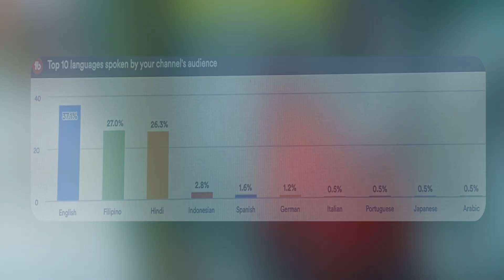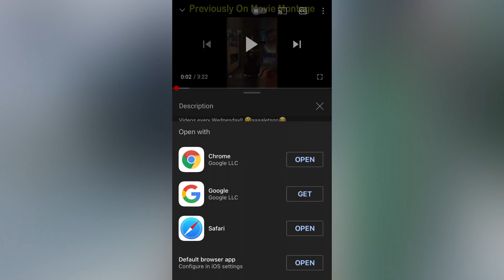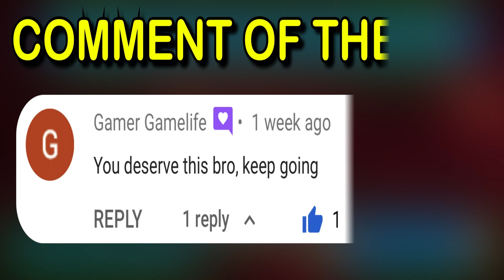Is this the MOST VERSATILE GUN in cod mobile? peacekeeper mk2 gameplay + handcam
In this video you will see call of duty mobile peacekeeper mk2 gameplay. I will be using the blast off in Cod mobile multiplayer. You can find this video on my Random Entertainment Gaming channel on YouTube.

INTRO-(00:00)
PEACEKEEPER MK2 GAMEPLAY-(00:41)
PEACEKEEPER MK2 GAMEPLAY COD MOBILE(1:41)
PEACEKEEPER GAMEPLAY COD MOBILE-(2:38)
CALL OF DUTY MOBILE-(4:19)

& TRICKS

(VIDEO LINK)

⭐️ SUPPORT
Cash.app/$RandomEntertainment

⬇️What I offer:

✅ QUALITY CALL OF DUTY MOBILE VIDEOS